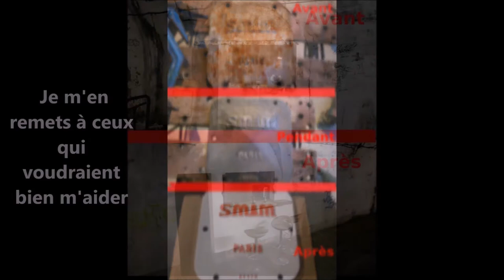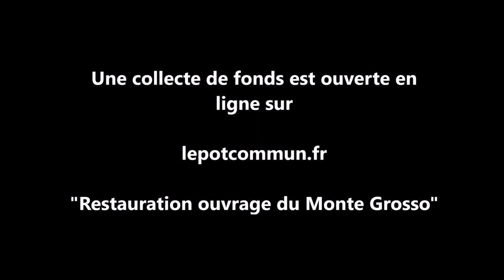Monte Grosso Histoire d'un Gardien oublié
Video retraçant brièvement l'histoire du fort du Monte Grosso dans le cadre d'un appel aux dons formulé par l'association qui en à la charge.

Pour plus d'information concernant les travaux entrepris par l'association

Pour effectuer un don et participer à la rénovation de l'ouvrage